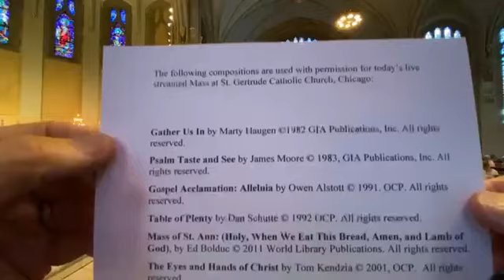Sunday, July 28, 2024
10:30 am Mass in Church